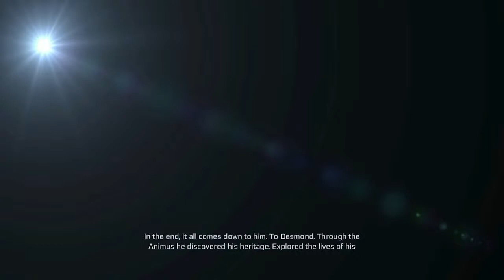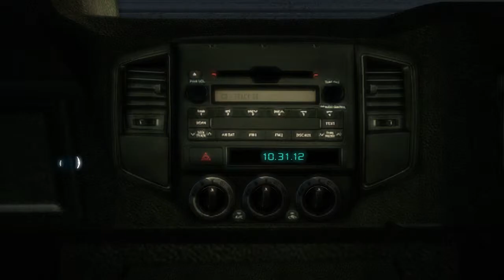Assassin's Creed 3 Gameplay Walkthrough Part 1: A Night At The Theater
Ah old timey stuffs

What is assassins creed 3?
The year is 1775. The American colonies are about to revolt. You are Connor, an assassin who has sworn to secure liberty for his people and his nation. To do so, you will hunt your enemies across a staggeringly large, open, and realistic world. You will unleash your lethal skills in a violent quest that will take you from chaotic city streets to blood-soaked battlefields in the hostile American wilderness and beyond. You will meet legendary heroes of American history, and together you will conspire to annihilate those who threaten Liberty itself.
Whether you use your predatory instincts to kill silently, or your fearsome arsenal to kill openly, one thing is clear: the world that the Assassins live in has become far more deadly. And so have you.
You are Connor, the warrior son of a Native American mother and British father. As a bloody revolution draws ever nearer, your clan is threatened by a powerful group seeking to crush the American revolution and control the thirteen colonies.
Shocked into action by the devastation of your village, you pledge your life to the cause of freedom, and embark on a decades-long quest to achieve it.
Your predatory instincts, honed by years of hunting through unforgiving wilderness, allow you to stalk and eliminate your targets in utter silence. When open combat beckons, you will unleash a staggering array of new weapons including tomahawks, rope darts, firearms, and more. Centuries before the term “black ops” is defined, you will pioneer this new kind of warfare.
There’s the American Revolution you know from history books. And then there’s the revolution you’ll be fighting, set in a world that’s far more realistic, gritty, and alive than any history book ever could be.
Pursue your enemies through a massive, dynamic world whose only constant is that it’s always changing. From the legendary battlefields of Lexington and Concord and the crowded streets of Boston and New York, to the snow-covered Appalachian wilderness, you’ll wage war in a stunningly alive and open environment. Whether you’re tracking your quarry’s blood trail through freshly-fallen snow, or taking advantage of howling winds and dense fog to conceal your attack, one thing is certain: you’ve never fought this way before.
In Assassin’s Creed III Connor will battle his enemies not only on land, but also on the high seas aboard his stalwart vessel, The Aquila.
You’ll navigate tumultuous waters and command your own naval warship, sending enemies to their watery graves with cannons and an array of powerful naval weaponry. Or should you choose, ready a boarding party and take the fight to the enemy by battling hand-to-hand on the deck of their own ship.
As Connor, the most complex and technically advanced Assassin to date, you’ll move through the Assassin’s Creed aquatic world with remarkable precision and fluidity, enhanced by more than 1,000 new animations for Connor alone. What awaits is the most detailed and immersive open-sea combat ever experienced in an open world game.
Experience the jaw-dropping power of Anvil Next, the all-new engine designed exclusively for Assassin’s Creed III.
The team spent three years building this revolutionary system from the ground up, and the results are nothing short of breathtaking.
It begins with stunning breakthroughs in motion-capture, animation, and AI technology, which deliver more realistic character animations and interactions than ever before. It continues with dynamic weather, seasons, and time, which significantly affect the world around you. And no all-new engine would be complete without a dramatically-expanded combat and stealth system. Take down your enemies with tomahawks, pistols, and more. Use your instinctual tracking skills to learn what happened after an event, and shape your future actions accordingly. Experience the true scope of war as thousands engage in battle.
Anvil Next delivers a next-generation Assassin’s Creed experience on current-generation systems.